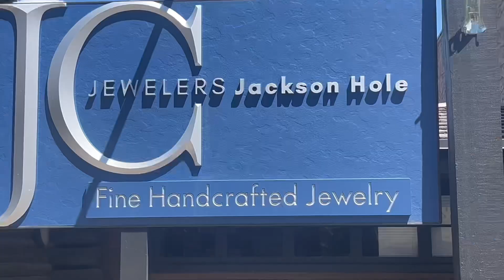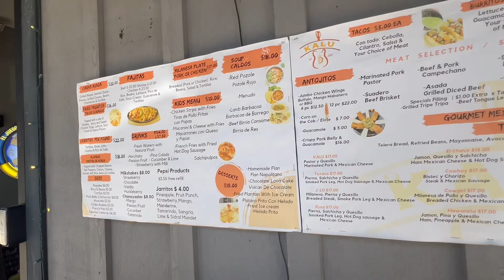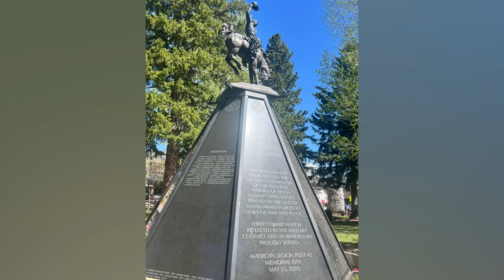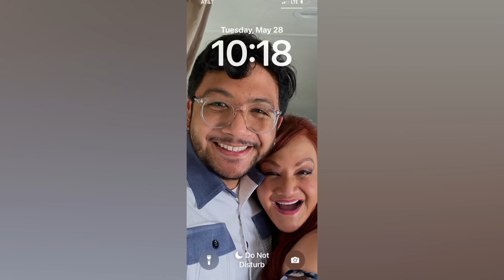DAY 9 AT VILLAGE IN JACKSON HOLE, WYOMING - 5/28/24